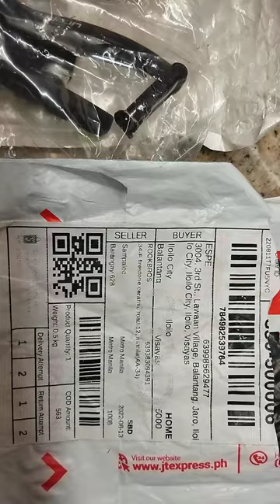1pair of Litepro vbrake caliper instead of 2pairs Avid SD3